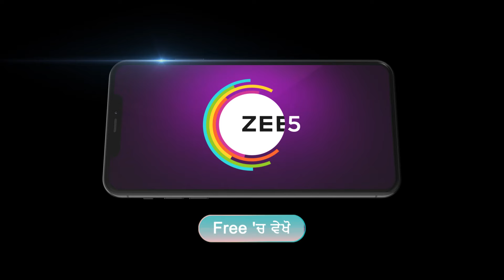Heer Tey Tedhi Kheer | Akhir Kdo Hovega Ikk Jawanda Pariwar, Ki Maafi Mangega Manraj?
Due to Manraj, DJ doesn’t change his decision to divide the assets. Unhappy, Beeji decides to leave the house, and Manraj hurts her with his words.